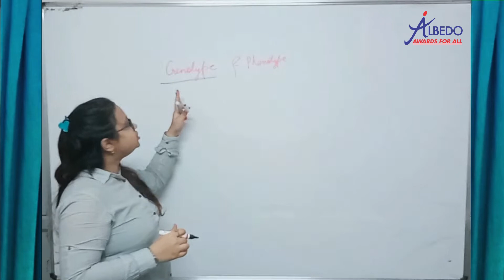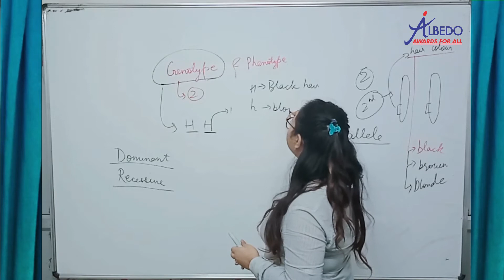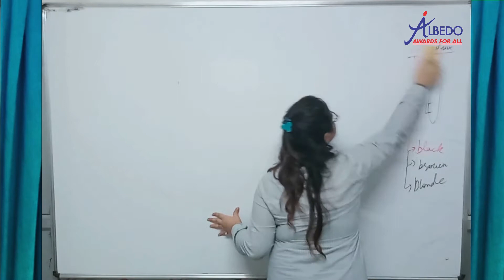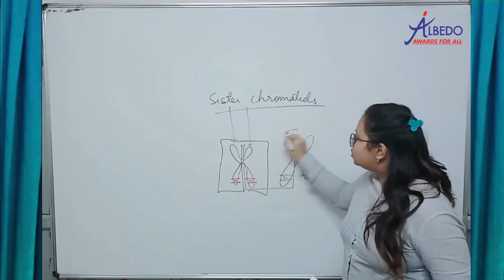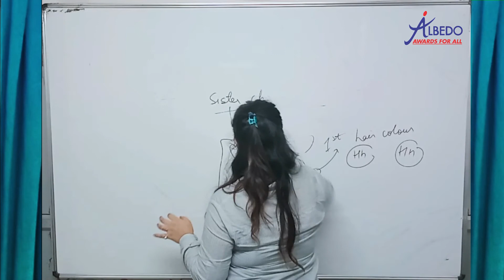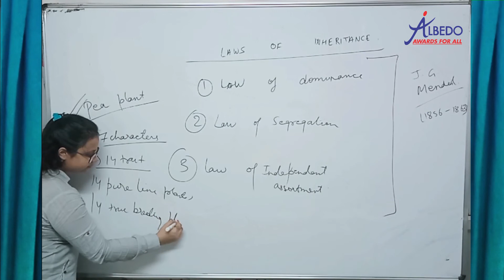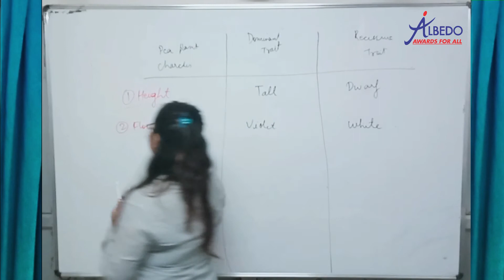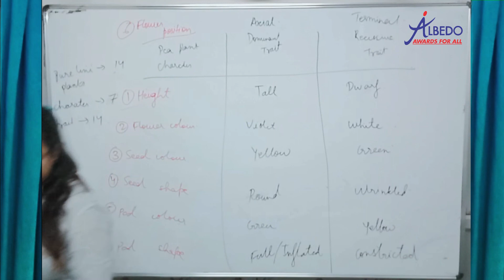Class-12, Genetics, principles of inheritance and variation, Part- 2, Introduction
ALBEDO(IIT-JEE/MEDICAL) Class 8-12